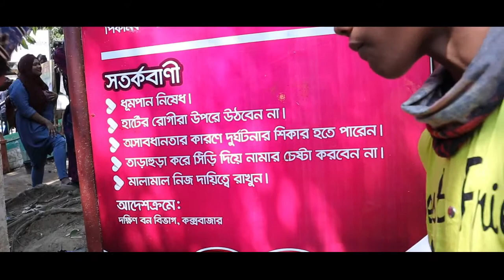Himchori Pahar- VloG-1____Rs Alamin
Rs Alamin চ্যানেল এ সবাইকে স্বাগতম.

এই ভিডিওতে দেখাবো হিমছড়ি পাহাড়

কুমিল্লা টু কক্সবাজার
কক্সবাজার টু হিমছড়ি
VloG-1